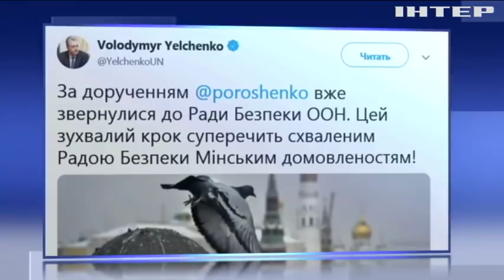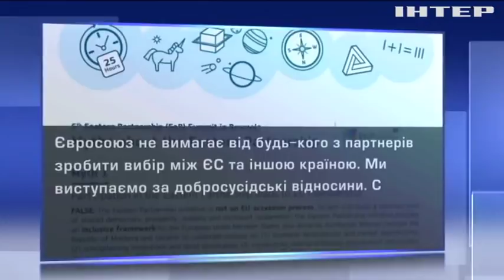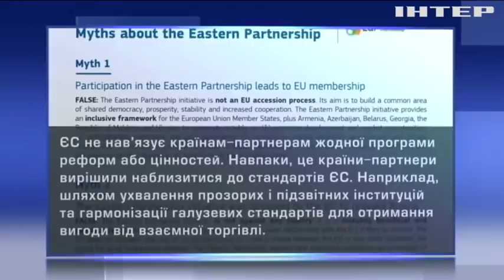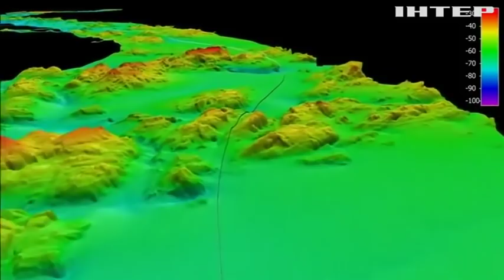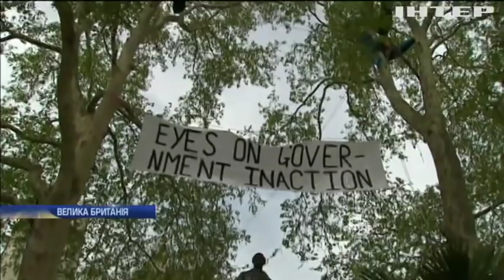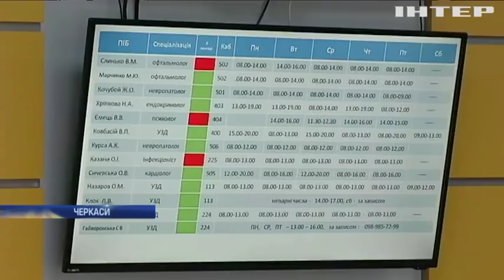Новости 17:45, выпуск за 24 апреля 2019 года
Головні події на цю годину:
Новинка військового прогресу. Армійці показали, як працює автоматизована система ведення бою;
8 міфів про "Східне партнерство". В ЄС спростували чутки про програму;
Зірка кліматичних протестів у Лондоні. Чи вдалося Ґретті Тунберг переконати британських політиків?